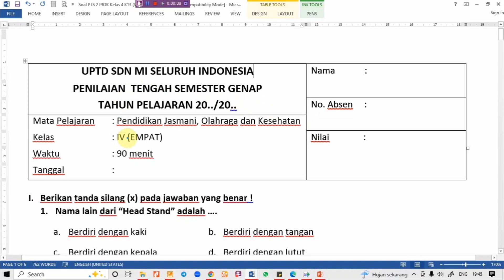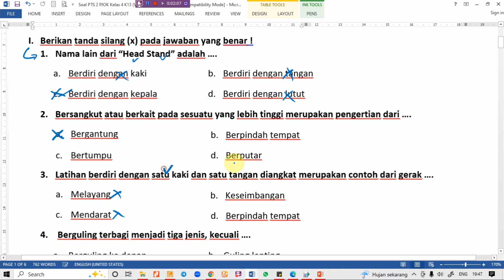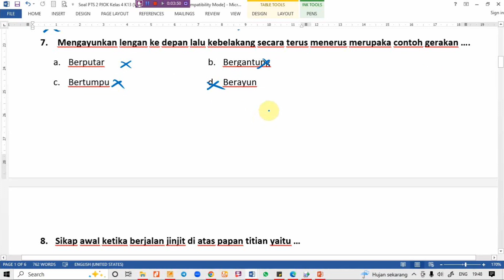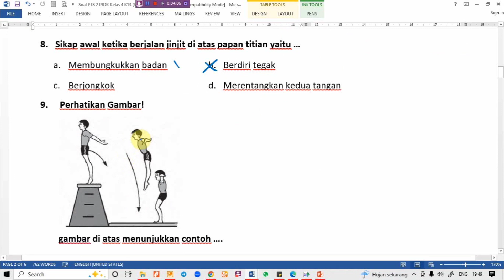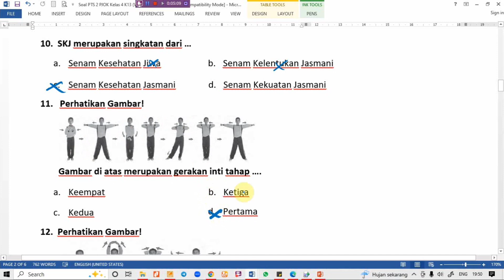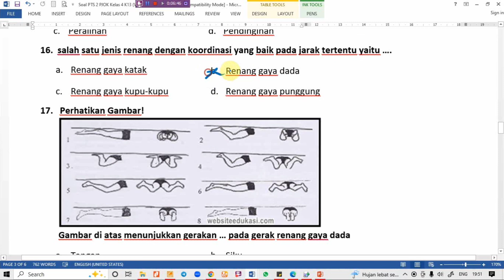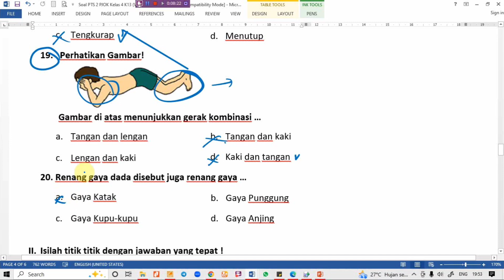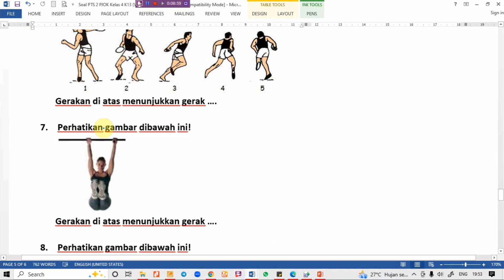Latihan Soal Asli PTS / UTS PJOK Kelas 4 Semester 2 Beserta Kunci Jawabannya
Hallo Sobat LES!

Pada video kali ini kami akan membagikan video pembelajaran yaitu Latihan Soal Asli PTS / UTS PJOK Kelas 4 Semester 2  Beserta Kunci Jawabannya

Semoga Soal dalam video ini dapat membantu kamu untuk dalam mengerjakan soal ujian.

Untuk video lainnya dapat di lihat pada Playlist jenis ujiannya atau bisa juga dengan klik link di bawah: